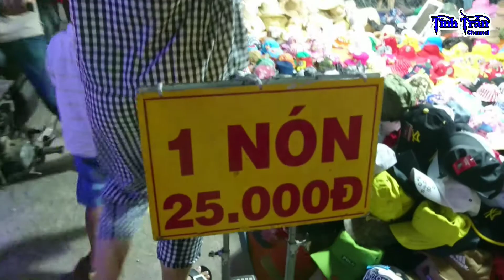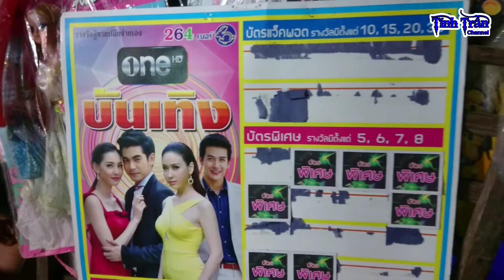Lễ hội cúng đình xã Vĩnh Xương || Tính Trần Channel.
- Lễ hội cúng đình xã Vĩnh Xương...

- Chào mừng các bạn đã ghé thăm kênh của Tính Trần Channel.
  - Kênh Tính Trần Channel là kênh chia sẻ những video về cuộc sống, ẩm thực và những chủ đề xung quanh về cuộc sống hằng ngày của mình.
  - Các bạn thấy video của mình hay thì hãy ủng hộ mình bằng cách bấm Like + Đăng ký + Comment bên dưới video để mình có động lực làm các video tiếp theo hay hơn nhé...!!!
  - Cảm ơn các bạn nhiều nhiều và chúc các bạn xem kênh vui vẻ!